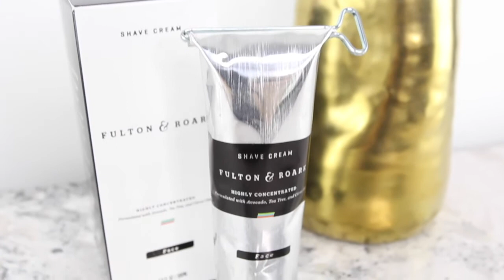Fulton & Roark Shave Cream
In this MASC Minute, Jamie talks about the new Shave Cream from Fulton & Roark. Find and learn more about this and other F&R products

MASC - Look Good. Feel Great